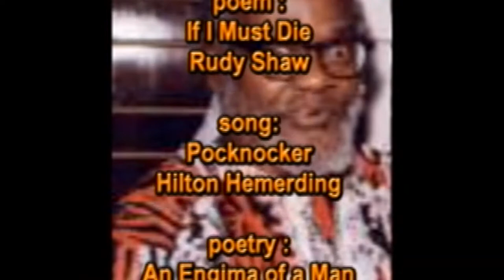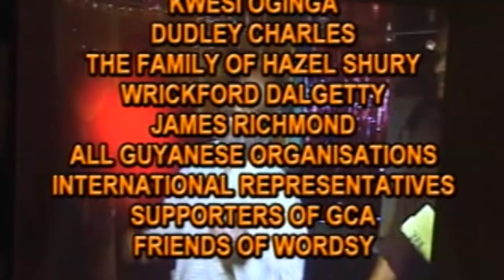WORDSWORTH McANDREW CELEBRATION EVENT